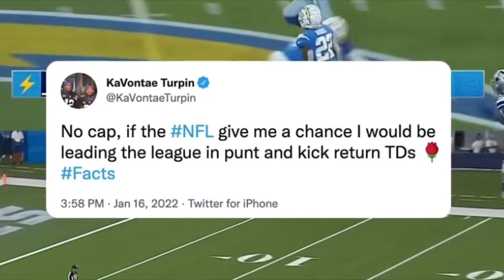KaVontae Turpin Returns a Kick and Punt for TDs in One Game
KaVontae Turpin predicted his kick returns
All footage owned by the NFL